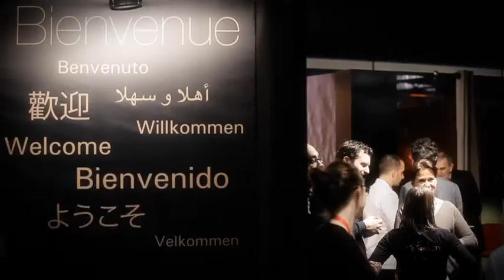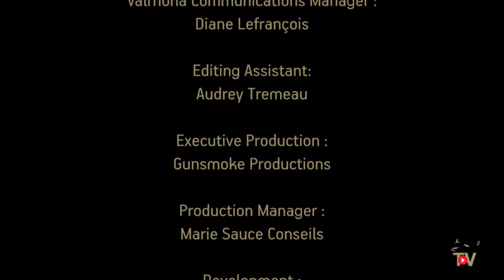Valrhona - Great Chefs with Michel ROTH